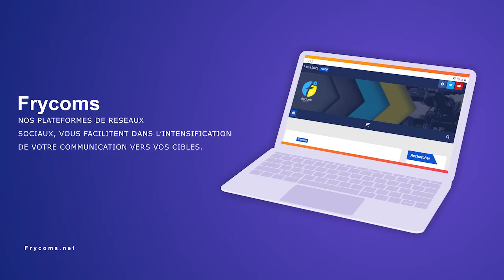FryComs, la Vitrine de l'information